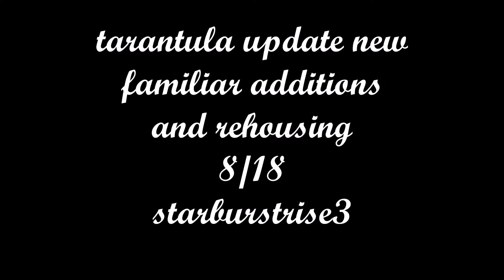aphonopelma seemani blue form and brachypelma albiceps tarantula update music video